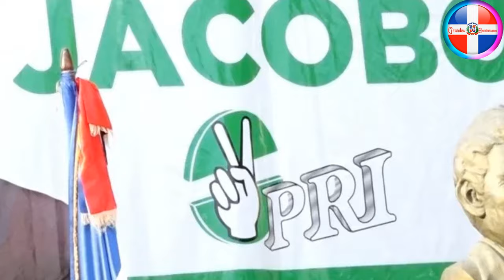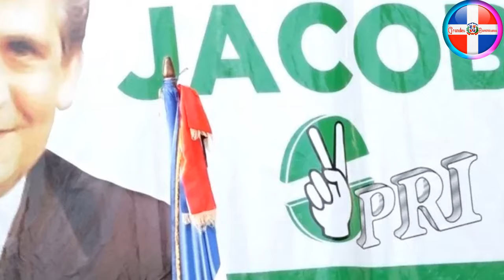LA VERDAD DE SU MUERTE / Hoy Revelada / Vida / Política y Trayectoria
Jacobo Majluta fue un gran politico dominicano el cual de la vicepresidencia se convirtió en presidente de la república.  fue uno de los fundadores del partido prd y creador del pri.

Aquí le presentamos una síntesis sobre la vida personal y profesional de este gran dominicano.